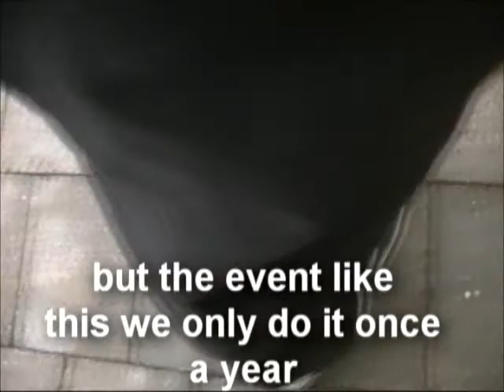fun with david #15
oooh myy boudalayahwehakagod its number 15 boooooyyy we jump on tramploine and. stuff